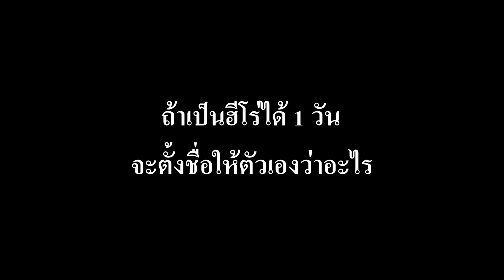แมพที่มีคนขอให้เล่นมากที่สุด! | Roblox : The Strongest Battlegrounds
เห็นคนขอกันมาเยอะเหลือเกิน ไหนลองดูสิ ว่าจะสนุกแค่ไหน